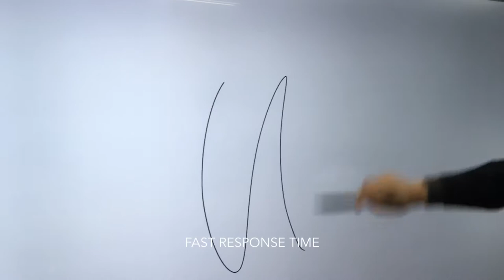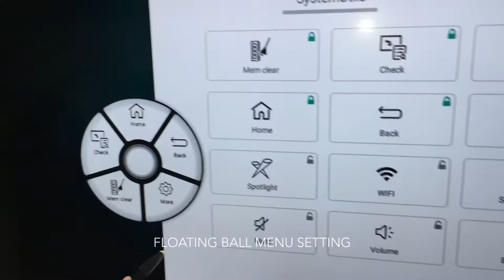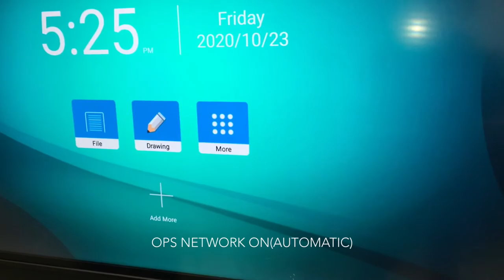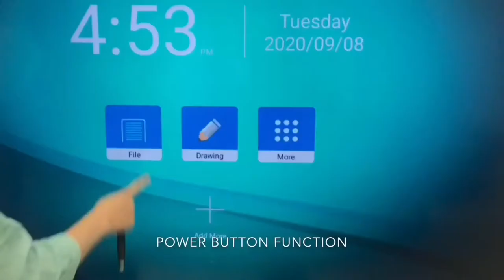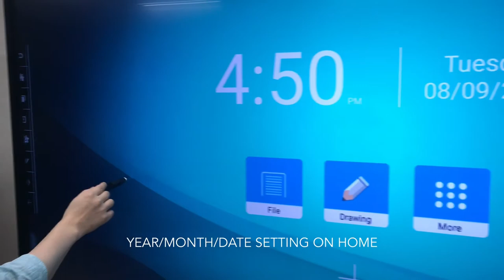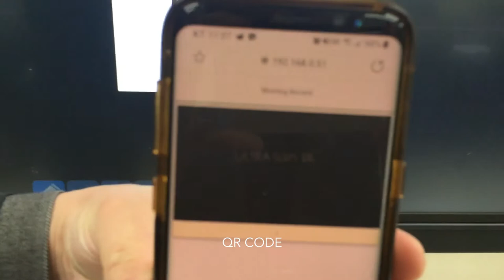AHA ULTRA SLIM IR Touch (ULTRA series Interactive Flat Panel)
AHA launched Android 8.0 version ULTRA Slim IR that provides Natural, Fast and Accurate writing experience.